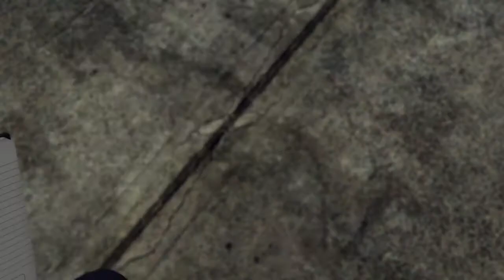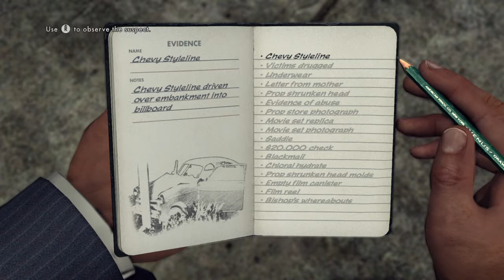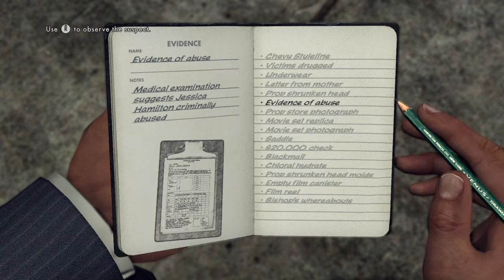L.A. Noire Part 25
AND THAT WRAPS UP TRAFFIC DESK! NOW ONTO HOMOCIDE

L.A. Noire